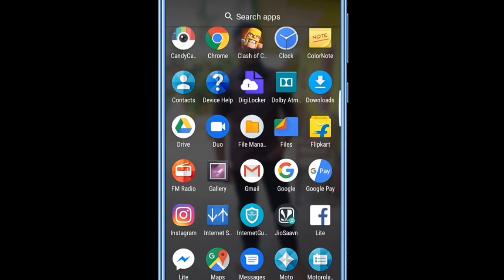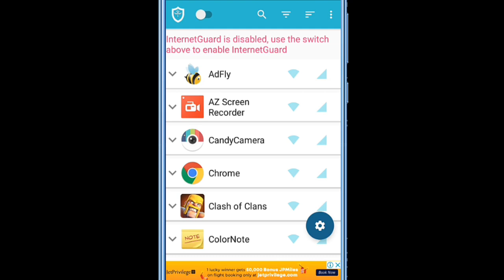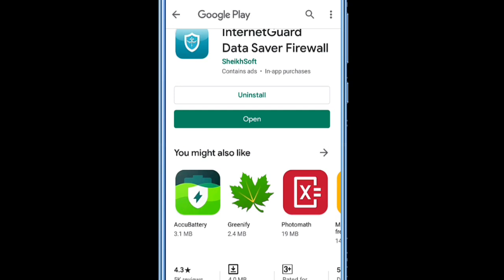ଏବେ ଆପଣଙ୍କ Phone ର Battery ୩ ଦିନ ପର୍ଯ୍ୟନ୍ତ Charge ରଖିବ Android Secret Tricks Settings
ଏବେ ଆପଣଙ୍କ Phone ର Battery ୩ ଦିନ ପର୍ଯ୍ୟନ୍ତ Charge ରଖିବ Android Secret Tricks Settings Hidden Features Increase Mobile Battery Life Backup 3 Days